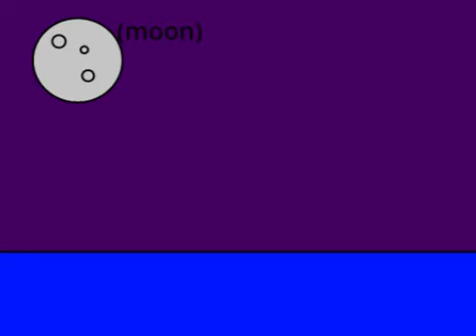Pvz animation: Pvz in a nutshell (NIGHT animated recap) [part 2]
This is the second part of my new series Pvz in a nutshell. I hope you enjoy this animation. And I didn't upload my Red ball 4 vol 5 video on time, because I was on a vacation (same as last week).